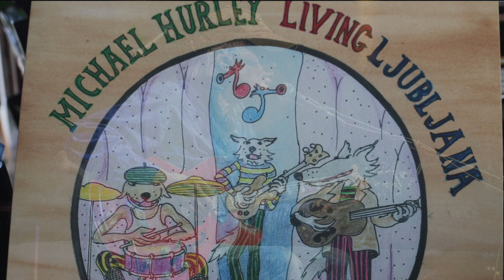OMHOF '19 John Mazzocco/Michael Hurley Induction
From October 12, 2019, highlights from the 2019 Oregon Music Hall of Fame Induction Ceremony, which was held at the Aladdin Theater in Portland, Oregon. Featured in this video are the inductions of John Mazzocco and Michael Hurley.